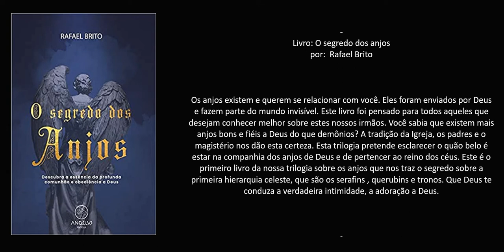Livro: O segredo dos anjos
Autor:  Rafael Brito